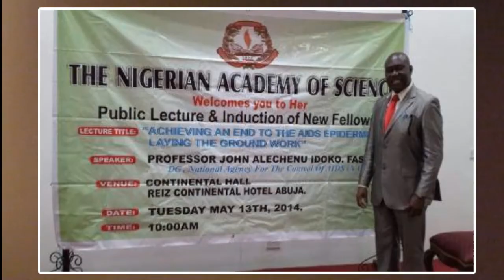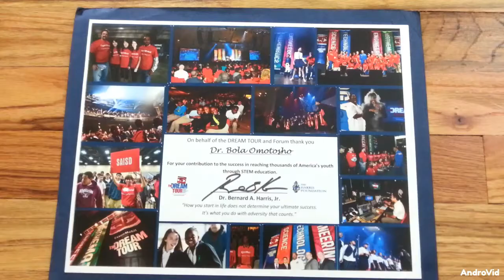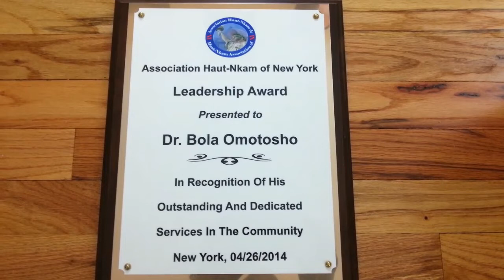Focus On U.S Based Nigerian Physician & Community Ac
A renowned Nigerian-American Physician of almost thirty years experience who's contributed immensely to the advancement of science in the area of clinical research.

Bola, as fondly called, is also The Chairman of Community Board 5 in The Bronx, a position he's been re-elected into for the nineth year running.

He is currently the ONLY African elected as Community Board Chairperson out of  the 59 Community Boards in New York City and the HIGHEST ranking elected African in New York City.

Dr. Bola exhibits a civic-minded commitment to improving quality of life and was one of the few Africans in the New York City Council race in 2013.

He is equally  the President of Harrison Avenue Homeowners Association among other top flying socio-economic responsibilities in The U.S.